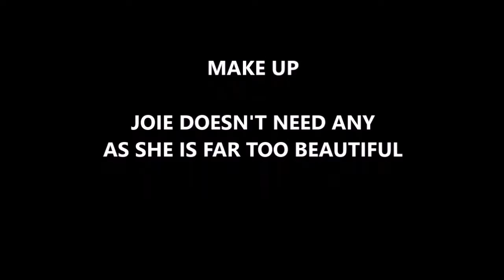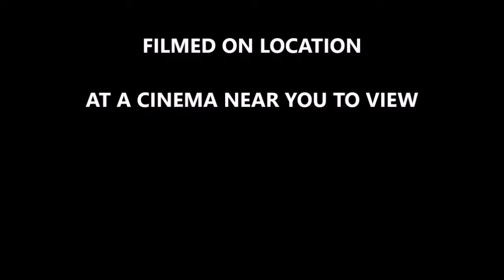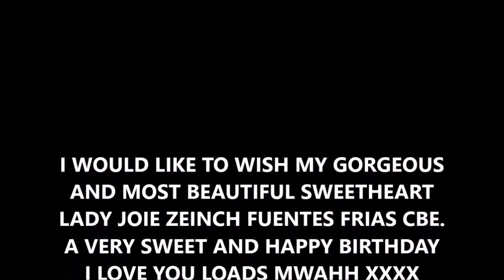Darren Taff - Soft Sweet Birthday Joie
TAKEN FROM THE MUSIC DVD CELEBRATION RELEASED 2017